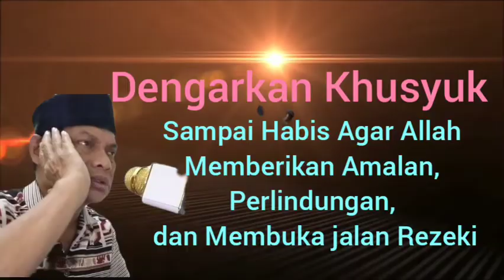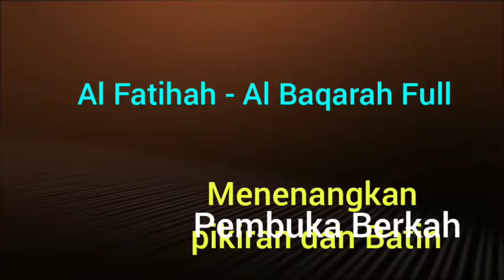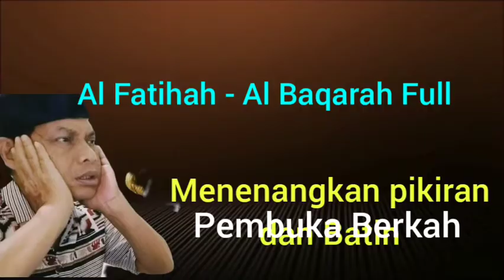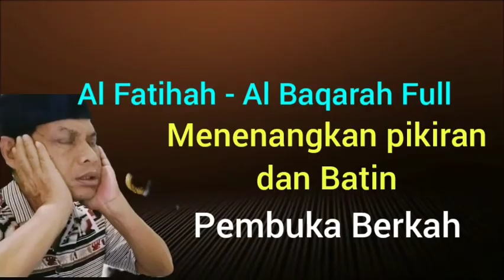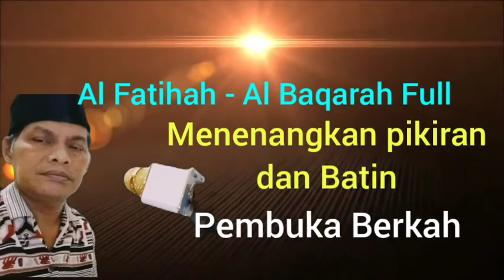Bacaan Quran Pengantar Tidur, Pembuka Rezeki, Obat Sakit, & Pelindung | QR Al-Fatiha Albaqarah Full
Bacaan Quran Pengantar Tidur, Pembuka Rezeki, Obat Sakit, & Pelindung AlFatiha AlBaqarah @syarifulalam @IQRAALQURANKARIM @karimjuega1037 @NajwaShihab

Dengarkan Tadarus ini Surah Al Fatiha dan Al Baqarah Full sampai habis, agar didalamnya mendapatkan keberkahan sesuai wahyu dan jjanji Allah yang tercantum di dalam ayat-ayat quran pada surah Al Fatiha dan Al Baqarah, Insyaa Allah., Aamiin Allahumma Aamiin.